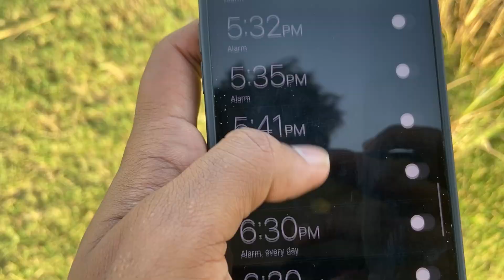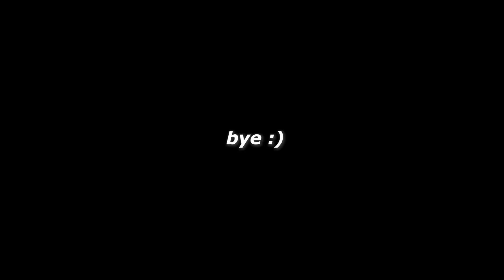Asking my college junior for phtoshoot 📸 EP-2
working over passion bruhhh : )

TRUST YOUR CRAZY IDEAS !